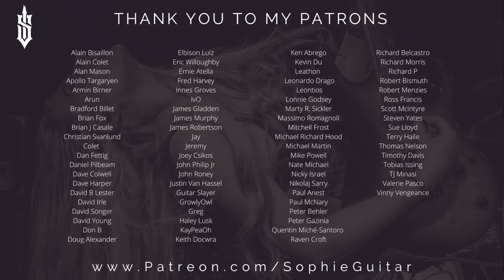Sophie Lloyd - Do Or Die (feat. Nathan James) Playthrough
In this video I play my original song Do Or Die (feat. Nathan James) - I hope you enjoy!

Big thanks to everyone who worked on this with me -

Lyrics:
In my life there’s been so many times I’ve been broken
Found me Beaten and bruised kicked out on the street

Times are changing
Now you’re following me

You don’t need fuel to start a fire [we’re burning down these walls]
Don’t need to use no gasoline oh [we’re burning down these walls]

When they hate on me sleep on me ignore my station
The day's gonna come when they can’t ignore me

And times have changed now
I’m gonna make you see

l’ll leave it on the line it’s now or never do or die
The revolution starts with me
We’re burning down these walls

You don’t need fuel to start a fire
Don’t need to use no gasoline oh
I’ll leave it on the line it’s now or never do or die

You don’t need fuel to start a fire [you don’t need fuel to start a fire]
Don’t need to use no gasoline oh [don’t need to use no gasoline oh]

I've been playing guitar since I was 9 years old! I graduated from university in 2018 completing a BMus Popular Music Performance course and managed to get a First Class Honours degree! During that time, I released my First EP – Delusions, toured the USA and Europe as MGK's guitarist at shows like MSG and Wembley Arena and continued to provide monthly videos of shred covers and original music!

I endorse:

KIESEL GUITARS
ERNIE BALL